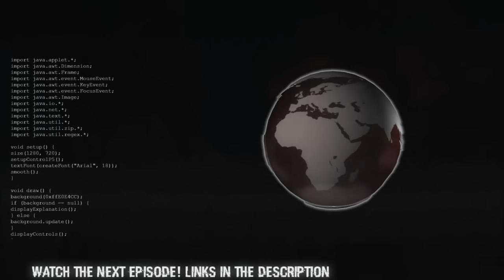First impressions Gameplay | One More Dungeon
Warning: Lathrix mixes up snails with snakes, and statues - Lots.

One More Dungeon is a first person shooter roguelike with procedurally generated levels and pixel-art graphics.